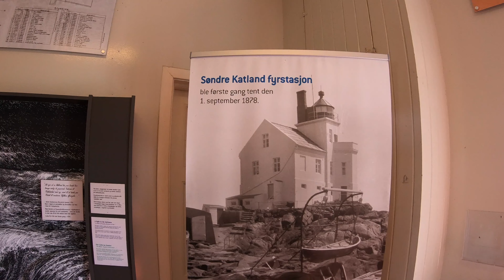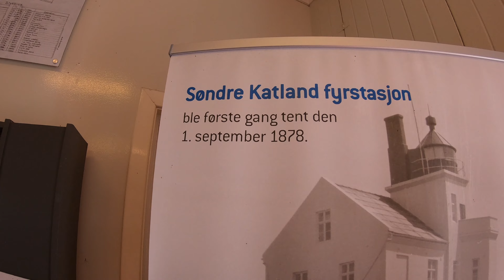Lista-Farsund-Lyngdal,Noruega🇸🇯🇨🇱, video 114.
En este video,estamos mostrando lugares y paisajes, a familiares chilenos de visitas en Noruega, y lo compartimos con todo aquel  que desee ver nuestros videos. Disfrútenlo.